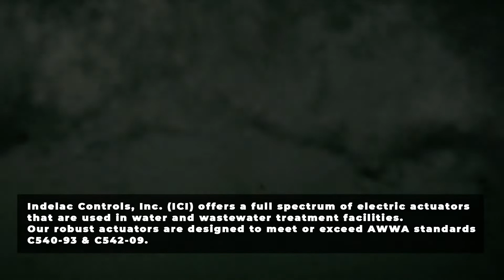Indelac Controls and the Water and Wastewater Industry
INDELAC CONTROLS, INC. INDUSTRIAL ELECTRIC ACTUATORS.
AMERICAN MADE FOR THE WATER AND WASTEWATER INDUSTRY.